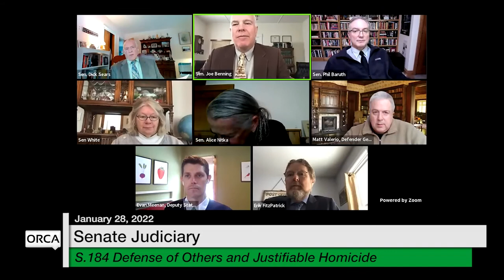Vermont State House - S.184 Defense of Others and Justifiable Homicide 1/28/2022